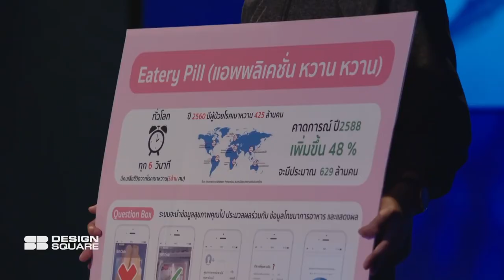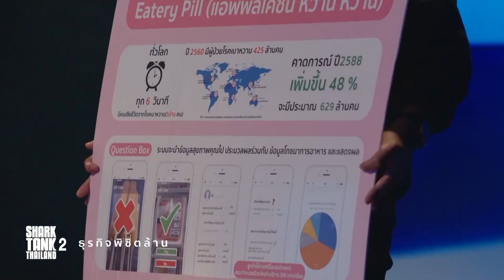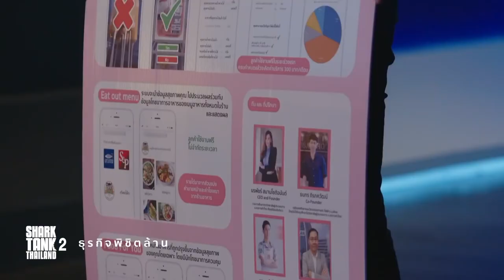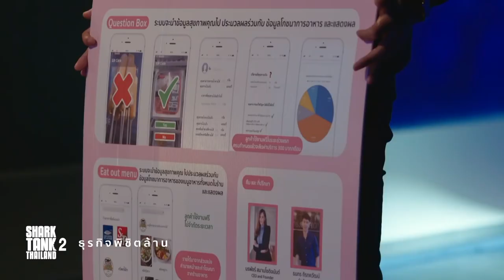Eatery Pill แอปพลิเคชันสำหรับผู้ป่วยโรคเบาหวาน | Shark Tank Thailand